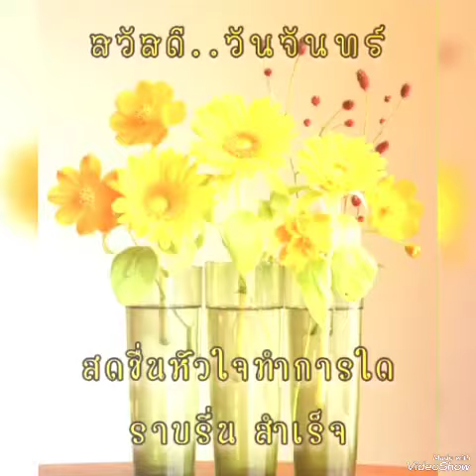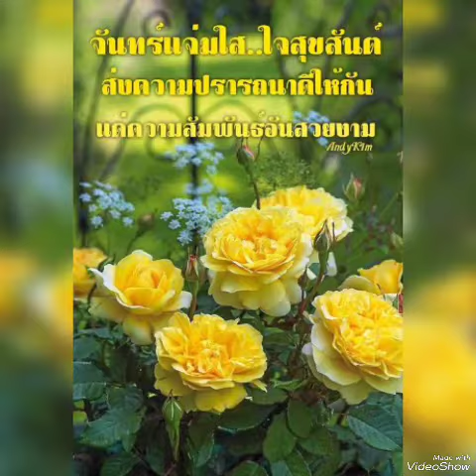# สักวันหนึ่ง #.. ไพจิตร อักษรณรงค์.. 🌽สวัสดี กับวันเริ่มต้น การทำงาน ค่ะ🍍